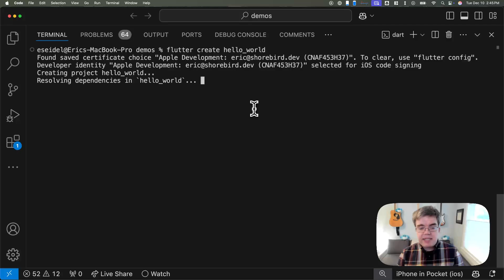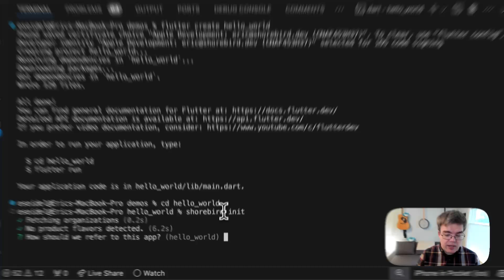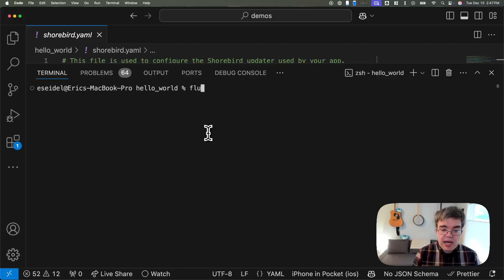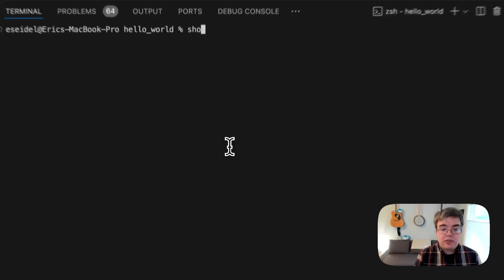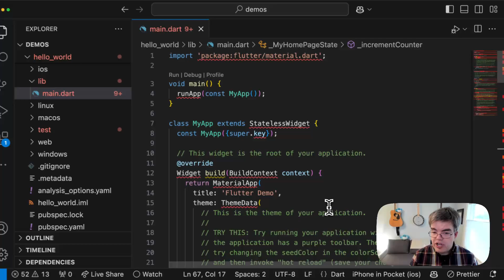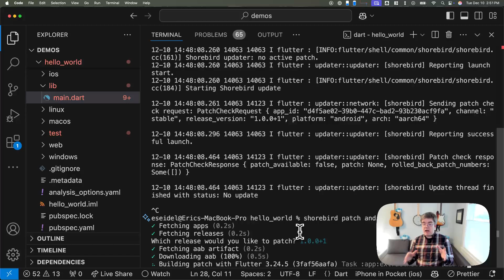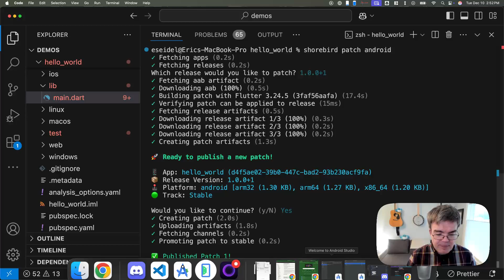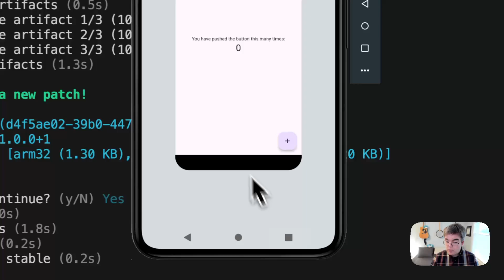Setup Shorebird & First Update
Walk through of setting up Shorebird Code Push in your App and deploying your first update.